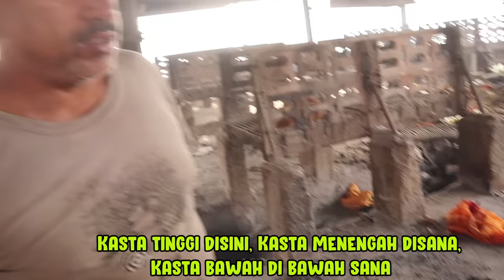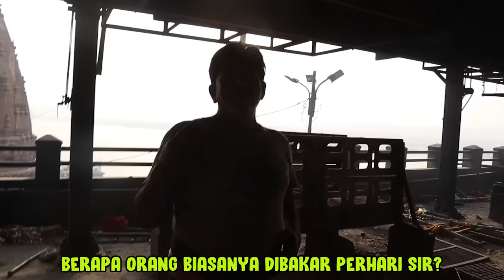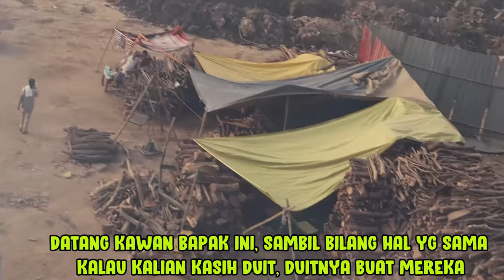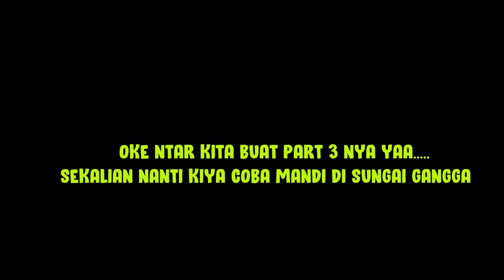PROSES PEMB4K4RAN M4Y4T DI SUNGAI GANGGA INDIA! KREM4SINYA BERDASARKAN KASTA